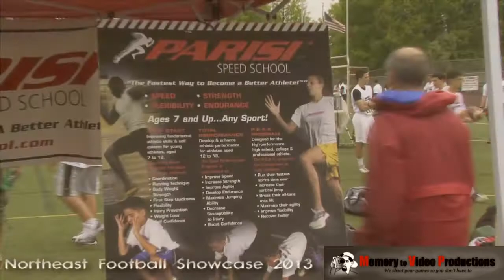2013 Northeast Football Showcase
2013 Northeast Football Showcase